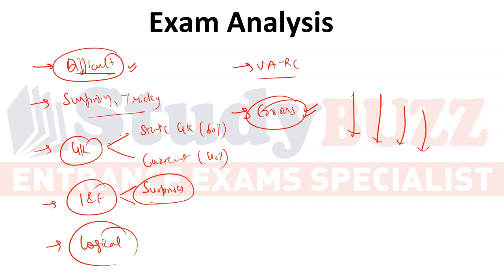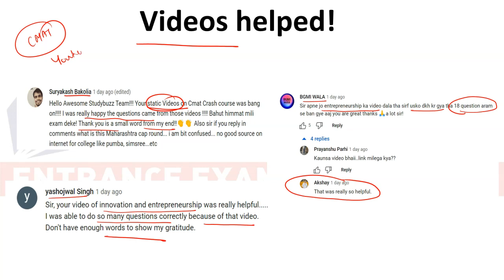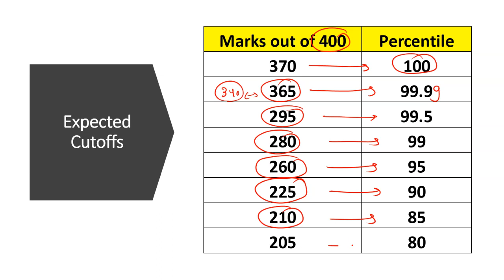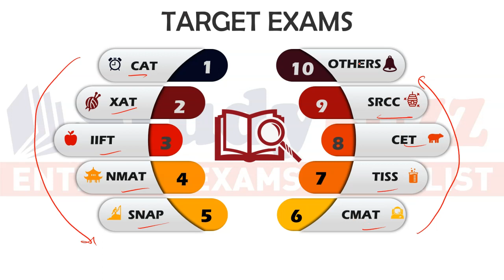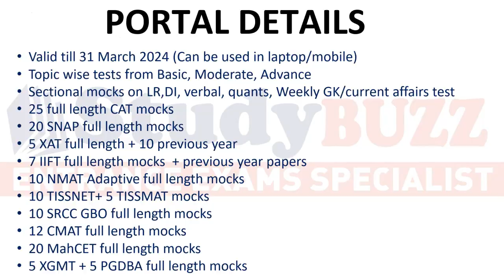CMAT 2023 analysis: Expected score Vs. Percentile | Which colleges you can still apply?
CMAT 2023 exam analysis. Find your expected score vs. percentile.